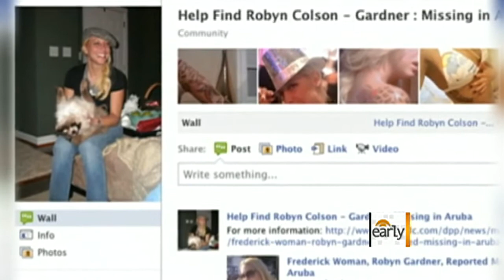Gathering evidence and searching for Robyn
It has been 18 days since Robyn Gardner went missing in Aruba. CBS News Correspondent Kelly Cobiella reports. Then, Rebecca Jarvis speaks with TruTV's "In Session" Correspondent Beth Karas about the case mounting against Gardner's traveling partner, Gary Giordano.